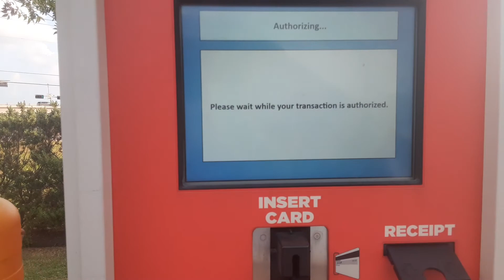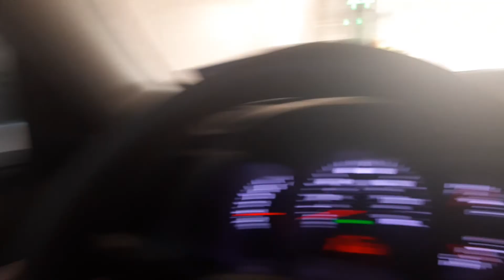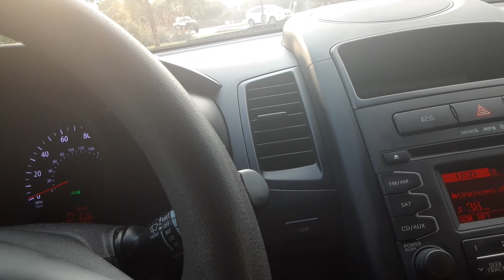PDQ laserwash g5 at circle k/Valero in waco